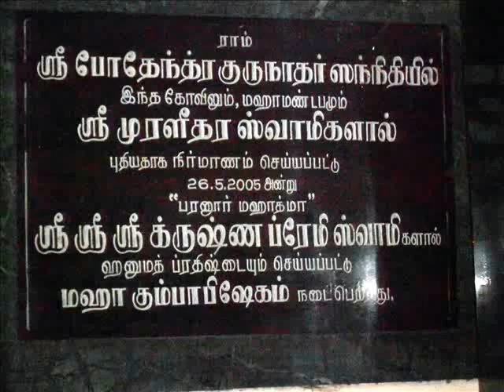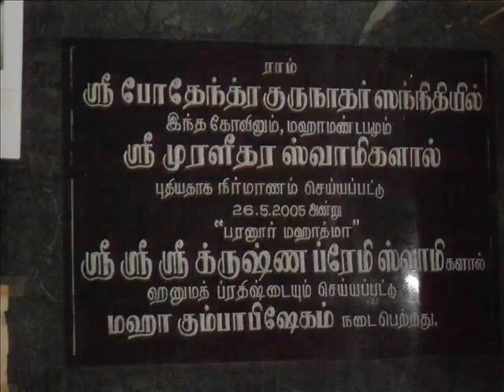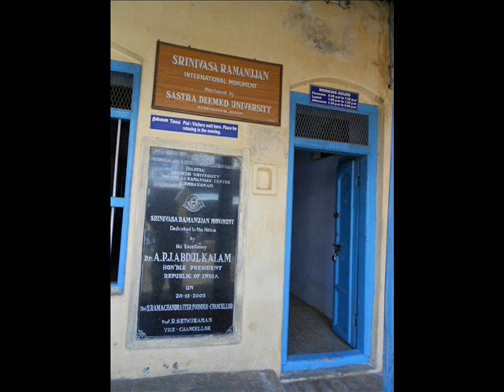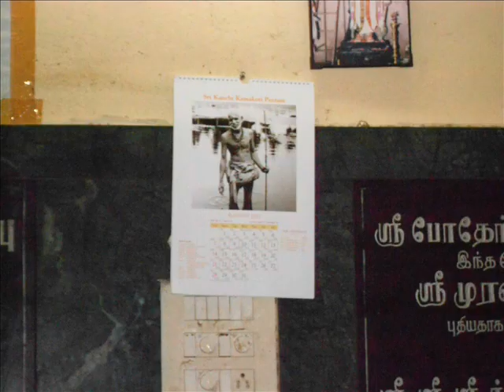BODENDRA SWAMY ADHISHTANAM,GOVINDAPURAM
BODENDRAL ADHISHTANAM,GOVINDAPURAM BY S.RAJAH IYER